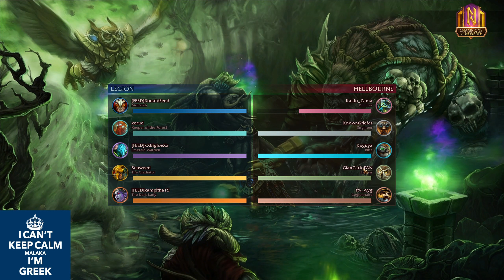Private Server: Legionnaire - Woods & Fight